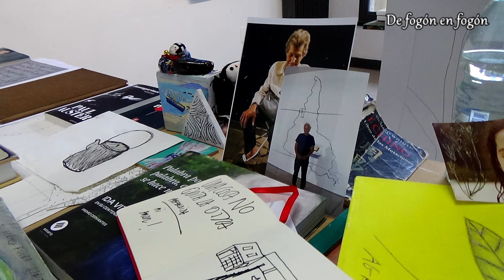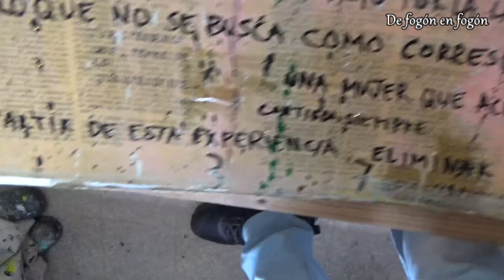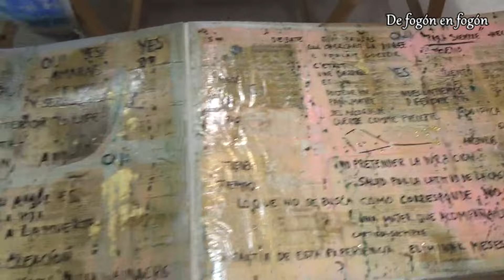Lucia Wainberg Sasson. ¨Arte para despertar la mente¨ Artista visual franco-uruguaya.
De fogón en fogón entrevistó a Lucia Wainberg Sasson, cineasta, artista visual, docente, en su taller de Circunvalación Durango, frente a la Plaza Zabala.
Leemos en su web:

¨Al principio, tenía el deseo de ser abogada: llevar
una palabra eficaz a los que más la necesitaban;
no elegí ese camino, para estudiar literatura
en La Sorbona de París, con un intenso deseo
de escribir que se convirtió en un gesto; luego
practiqué el periodismo artístico y retraté a
cientos de personas en todo el mundo. Entonces
decidí volver a mi primer aliento: Pintar.
Las pinturas rupestres siempre me han
fascinado. ¿Quién las dibujó? ¿Eran mujeres,
hombres, niños? Este misterio permanece, y
siempre guía mi trabajo. Desde mi primera
mirada de niña, mi gesto fundador ha sido el
de pintar, ensamblar, dibujar: designar un lugar.
Manifestar mi huella en en una superficie con
un pincel; no importa, la necesidad es poder
desplegar este gesto “vital” de la pintura.
También he aprendido a transmitirlo, como una
forma de vida, un manifiesto.
Mantengo una relación íntima con el azul y el
verde, muy presentes en mi obra, en particular
el azul índigo, que evoca para mí la vibración
de la unidad, y el verde esmeralda, un vínculo
con la sanación, lo invisible. Los colores son
el vector de mi lenguaje y aparecen de forma
muy ordenada en el lienzo, vienen a subrayar
la fuerza y la espontaneidad de lo que emerge.
Mi relación innata con el color crea mis
composiciones “vivas”. A menudo hay una
intuición, y el resto del trabajo de formalización
es escuchar para hacer espacio a la fuerza vital
que desea manifestarse.
Trabajo con acrílico, lienzo, hoja de oro, y
uso aires calientes y fríos para dejar huellas
permanentes, en un cierto punto el proceso vibra
y se convierte en “Vida”.
Mis pinturas evocan micro-territorios, son
inmersiones en el infinito del cosmos, del que
venimos.
Mi trabajo también está enraizado en mis
viajes y encuentros humanos, en la noción de
tiempo suspendido. En mis diferentes series
hay un deseo permanente de construir. Soy un
observador del hecho de que nuestra experiencia
humana cuenta la historia de una mutación de
etapas, que producen manifestaciones concretas,
cuando ponemos el alma al servicio de nuestro
cuerpo que es nuestro hogar.
Esta búsqueda esencial y primordial es el hilo
conductor de mi trabajo.
En mi serie El Libro de la Vida, Altamira,
Supernovas, muestro este tejido invisible del
mundo que guía nuestros pasos, la memoria de
la estrella que nos guía a cada uno de nosotros.
Los materiales de los que está hecho nuestro
ADN, como en el éter, se hacen visibles.
En las Abstracciones Poéticas, el enfoque
está más en el color, el motivo, la trama y la
repetición.
Cuando pinto, rindo homenaje a la Creación.
Profundizo la noción de ADN desde diferentes
ángulos. En la maravilla de los árboles, abejas
y hormigas, miro la sinfonía de lo que esta vivo
y trabajo para hacerla visible.
La transmisión es la finalidad de mi trabajo,
pero este pasaje no es verbal, es un gesto que se
convierte en una huella.¨
LUCIA WAINBERG SASSON